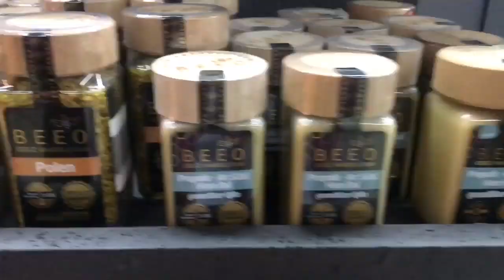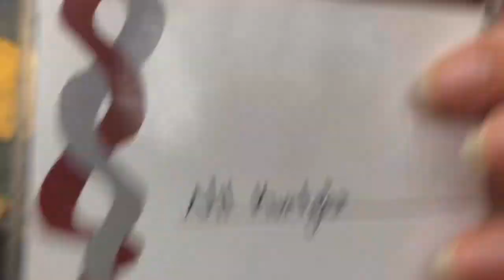İTÜ Moleküler Biyoloji ve Genetik Kongresi | VLOG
İTÜ'de uluslararasi Moleküler Biyoloji ve Genetik kongresine katildik. İTÜ'de keyifli bir haftasonu gecirdik.